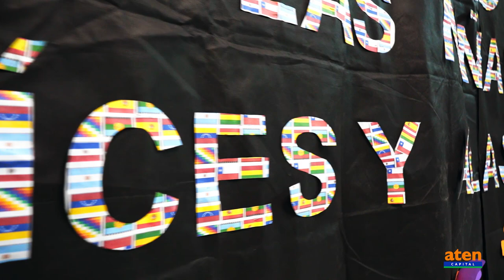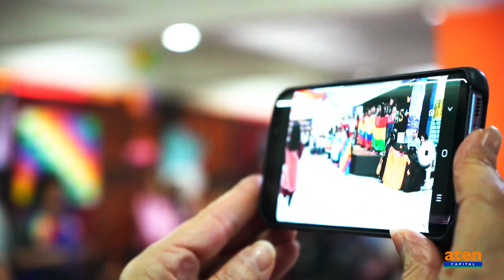Escuela 154 COMPROMISO CON LAS IDENTIDADES 02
Neuquen Escuela 154 Parque Industrial Compromiso con las Identidades